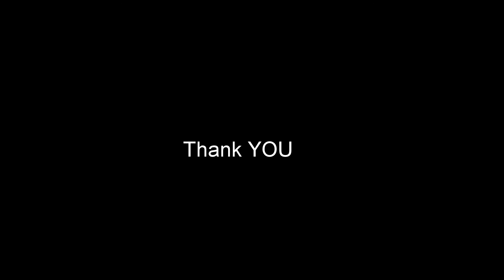JT754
27 Mei 2016